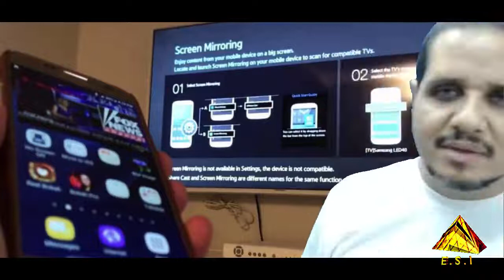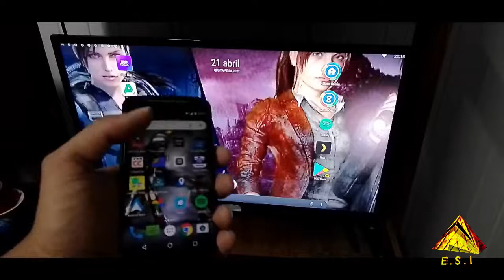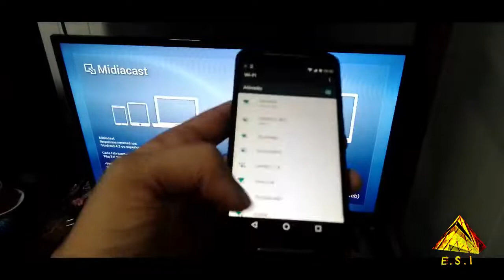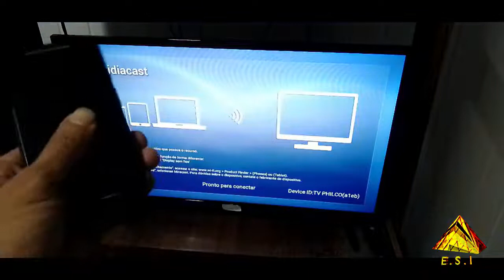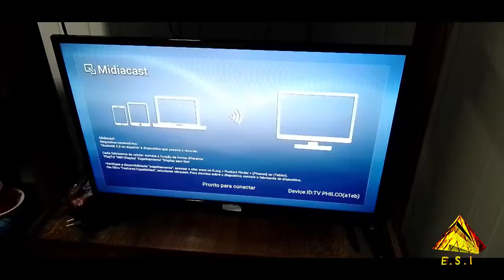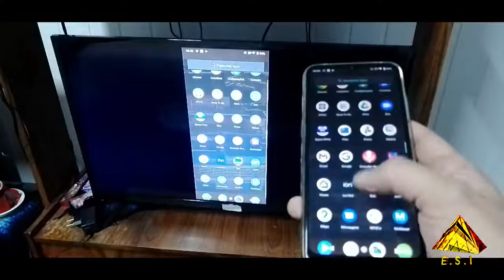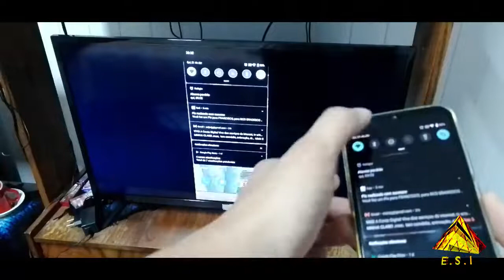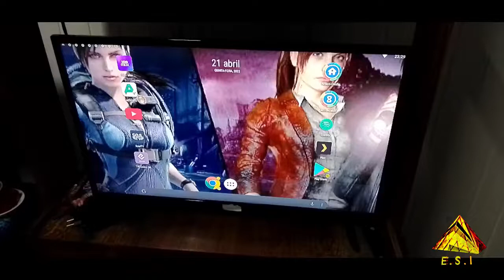Miracast Espelhando Celular nas Smart Tv funciona mesmo? Teste e considerações sobre a tecnologia!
Miracast a tecnologia para espelhar smartphone nas Smart Tv's embutida em alguns produtos essa forma de espelhamento permite transmissão de todo o conteúdo da tela do seu celular na televisão incluindo áudio junto! Ai sim seria perfeito para quem desejaria espelhar conteúdo de filmes ou até mesmo música dos aplicativos diretamente para sua Tv mesmo que ela não possua o aplicativo. Seria ideal para os famosos televisores Não tão Smart assim, porém a coisa complica mais ainda do que ajuda!
Nem todo celular é compatível com o Miracast, pois é uma tecnologia que deve ser inserida no sistema operacional do Smartphone para assim permitir que possa ser espelhado e transmitir não apenas o conteúdo da tela mas também do áudio!
Alguns telefones possuem essa tecnologia embarcada mas outros não e assim os que não tem, infelizmente não podem funcionar o espelhamento! Como resultado a tela do televisor fica apenas preta e sem nenhum som! O usuário se descabela para fazer funcionar, mexendo em tudo que pode e não consegue! Não vai mesmo, pois teria que trocar o celular ou trocar o meio de espelhamento usado!
Miracast é mais uma das tecnologias existentes no mercado concorrente do  DLNA e Chromecast na qual nenhuma delas são compatíveis entre si! Por isso espelhar um telefone celular não é assim tão simples como tu pensou!
O seu celular smart precisa ser compatível com a mesma tecnologia de espelhamento presente no seu televisor smart, do contrário nunca conseguirá espelhar!
E como saber se a Smart Tv que eu tenho é compatível com meu Smartphone? Pergunta muito interessante mais ao mesmo tempo complicada de responder pois os fabricantes de TV nem sempre são detalhistas com as especificações dos seus produtos!
Nós compramos uma Smart TV (Não tão Smart) na qual a tecnologia de Espelhamento é Miracast mas na caixa do fabricante não ficava claro isso! Achamos que qualquer celular iria espelhar, mas depois descobrimos que não é bem assim! Exatamente como acontece com todos os usuários brasileiros, iludidos pela falta de informação dos fabricantes! E isso que somos uma empresa de tecnologia, imagina que não é do ramo! Pois os usuários não são obrigados a conhecer tecnologia, mas os fabricantes são obrigados a fornecer informações detalhadas dos seus produtos para evitar a famosa Propaganda enganosa que tanto fica disfarçada nos produtos e poucos clientes acabam devolvendo, o que deveria ser uma prática mais usual no Brasil, assim teríamos educado o mercado para clientes mais exigentes!
Infelizmente o Miracast não é o culpado da questão, mas sim os fabricantes das Smart TV, que deveriam deixar bem claro, que seus produtos são apenas compatíveis com determinadas tecnologias sejam elas DLNA/MiraCast ou ChromeCast!
O MiraCast quando funciona com um televisor compatível é lindo, mas imagino a decepção dos outros 90% dos usuários ao testar e ver que não conseguem fazer o espelhamento! A revolta é uma sensação muito mais marcante do que a alegria! Os fabricantes deveriam pensar bem nisso quando elaboram manuais e descritivos para seus produtos e principalmente a caixa ou embalagem dos seus produtos!
Será que seu celular funciona espelhado perfeitamente também na sua TV?
Existe alguma forma de espelhamento universal?. Responderemos isso nos próximos vídeos do canal!